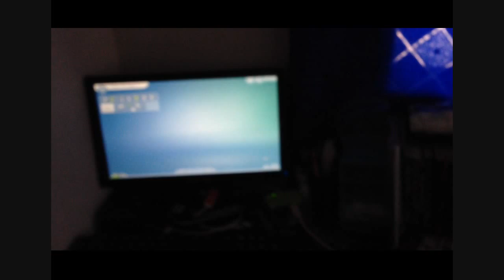Vlog #116 Pahabol na Gift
This vlog was filmed on February 21, 2015 ^_^

Hi guys. Welcome to my Daily vlogs, Where I will share my everyday life. I hope you will enjoy watching this and hope you will watch my future vlogs as well.

Please hit the thumbs up button if you happen to like vlogs and comment any questions and suggestions.

Camera: Sony Cyber-shot DSC-W620, iPhone5
Editing Software: Windows Movie Maker 6.0